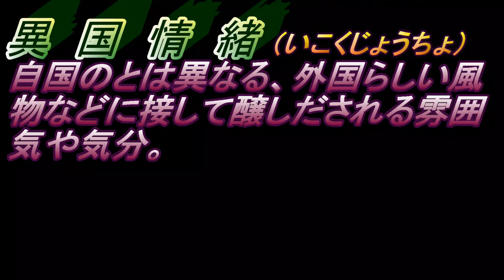SFC ドラクエ3＃7プレイ動画【字幕あり】（日本のテレビゲーム、倍速、四字熟語）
【動画目次】
00:00 ロマリアの王
07:02 スゴロク場
09:20 アッサラーム夜
14:38 砂漠の城「イシス」
17:05 異国情緒とは？

レトロ（SFC)ゲームのプレイ動画に「アナログフィルター」「倍速」「四字熟語」を付け足した動画を投稿しています。
（基本はRPG、攻略情報なしで昔の記憶を頼りにプレイしています。）
注意
*ネタバレあり
*実況なし
*「字幕の自動翻訳」は正しく翻訳されません
*倍速の為　音量　目の疲労に注意